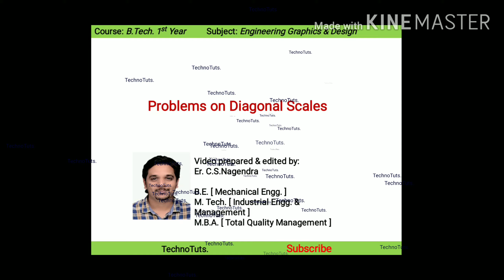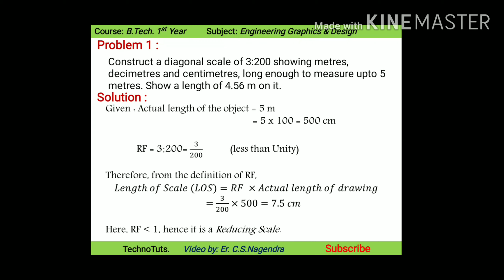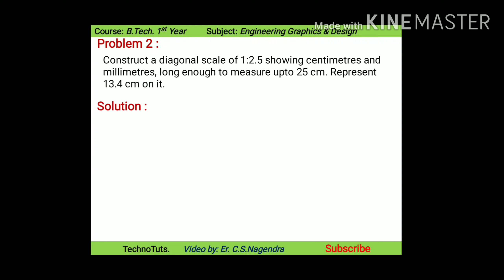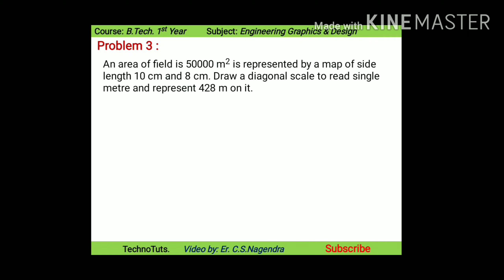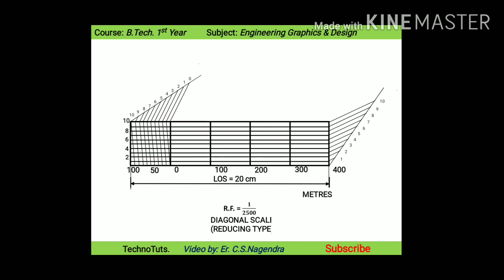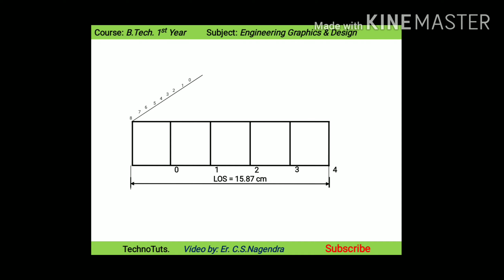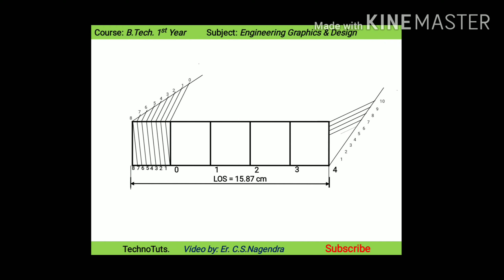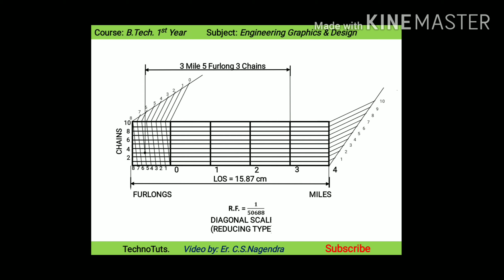Problems on Diagonal Scales [By: Er. C.S.Nagendra]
This video describes the construction procedure for drawing Diagonal Scales.